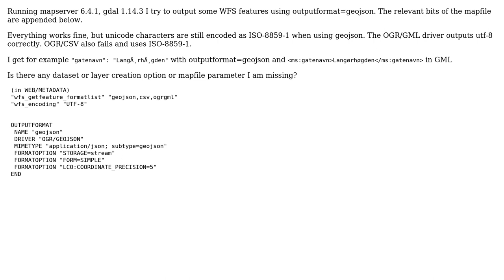GIS: How to get the mapserver WFS OGR driver to encode unicode in geojson?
With thanks & praise to God, and with thanks to the many people who have made this project possible! You are responsible for your own actions.